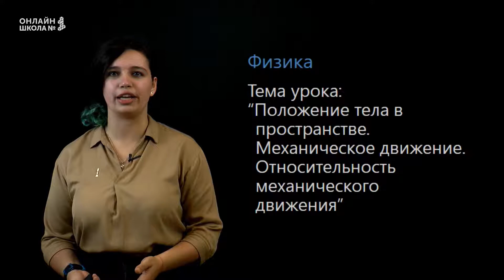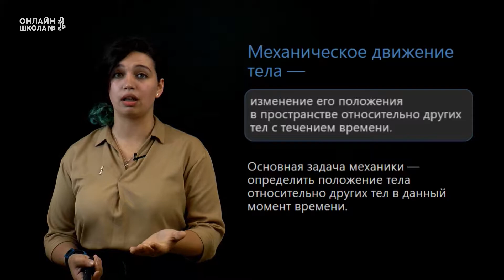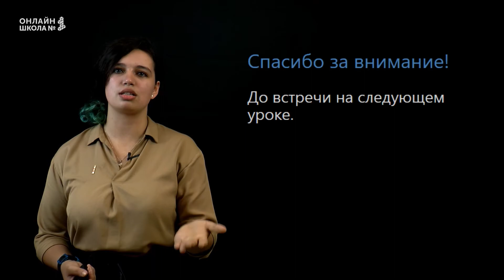Положение тела в пространстве. Механическое движение. Урок 2. Физика 7 класс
Тема урока: «Положение тела в пространстве. Механистическое движение. Относительность механического движения».

📌Содержание:
0:00 Вступление
0:11 Способы задания положения тела в пространстве
0:58 Механическое движение тела
1:16 Система отсчета
1:59 Относительность движения
2:27 Заключение